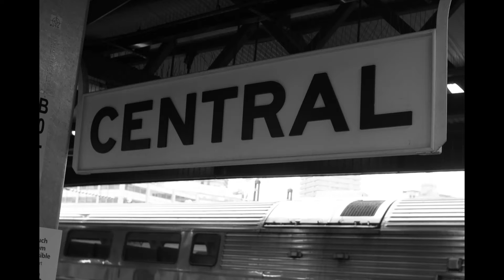Train Ride Post Covid. Autumn 2021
Photography  from recent  trip north.